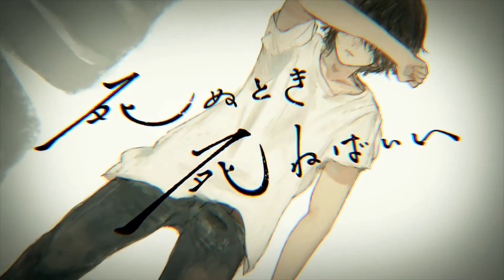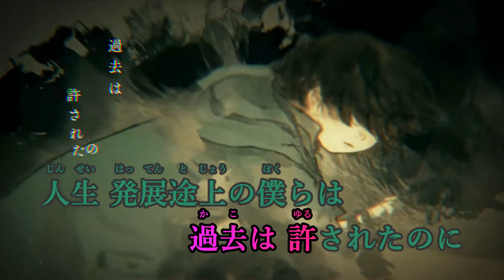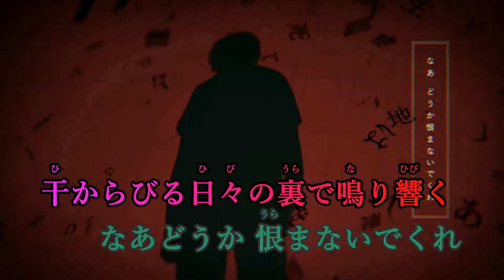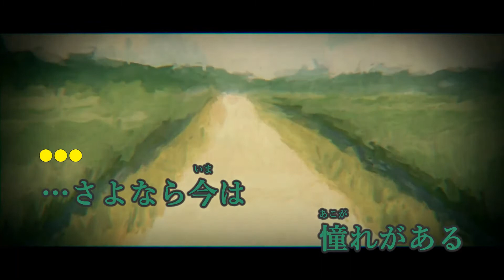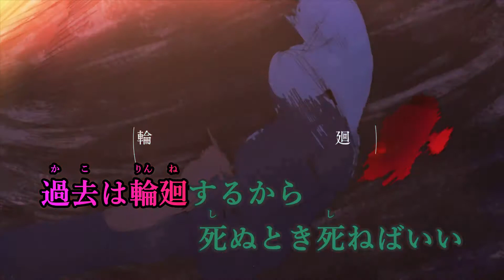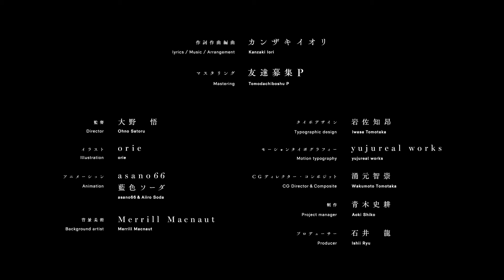【カラオケ】死ぬとき死ねばいい《カンザキイオリ》(Off Vocal)-6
カンザキイオリ様の『死ぬとき死ねばいい/鏡音レン・リン』のニコカラです

●本家様
『死ぬとき死ねばいい/鏡音レン・リン』カンザキイオリ
●作詞・作曲・編曲：カンザキイオリ